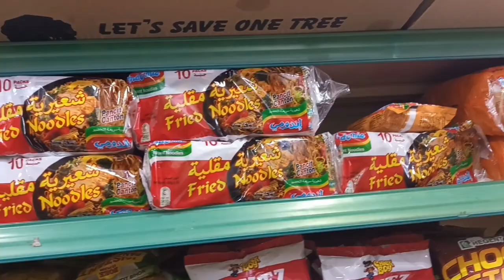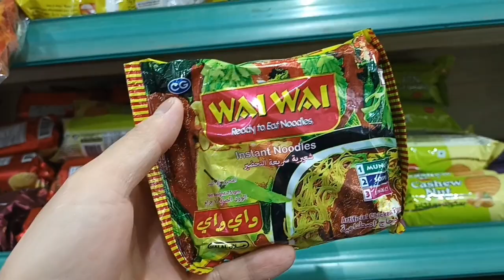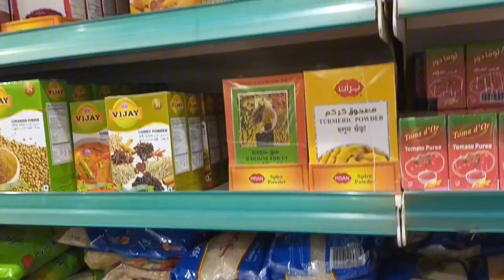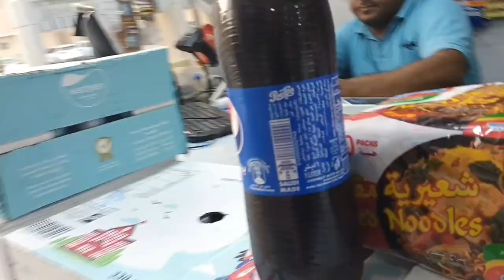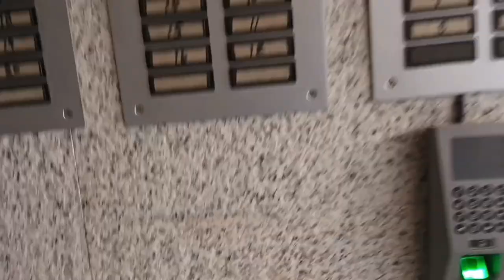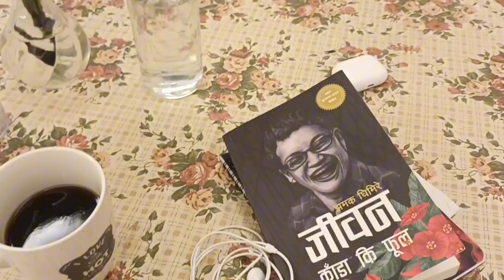MERO DASHIN KO KATHA // MY ONE DAY WITH..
MERO DASHIN KO KATHA // MY ONE DAY WITH INDONOMIE  NOODLES

Happy dashin to you all.